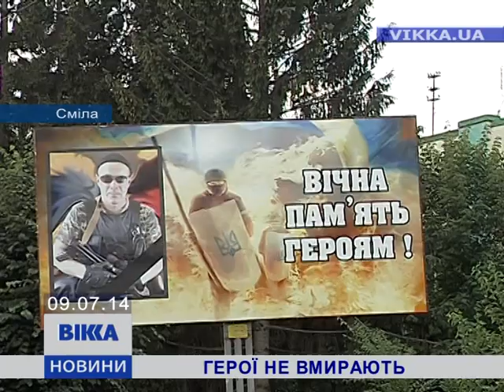Герої не вмирають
Сміла в жалобі. Місто сьогодні прощалося зі своїм героєм -- бійцем батальйону «Айдар». Євген Войцехівський загинув під час перестрілки в комендатурі міста Щастя, що на Луганщині. Чоловіку було всього 34 роки. На боротьбу з ворогом пішов добровільно. Вдома на нього чекали дружина та двійко дітей.